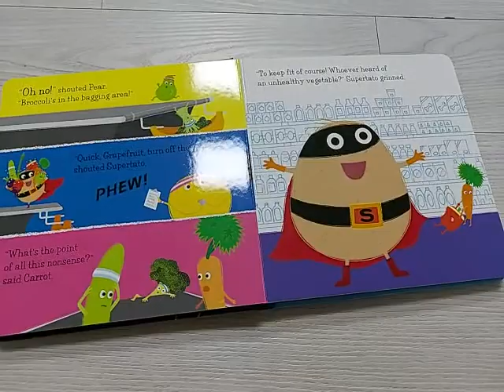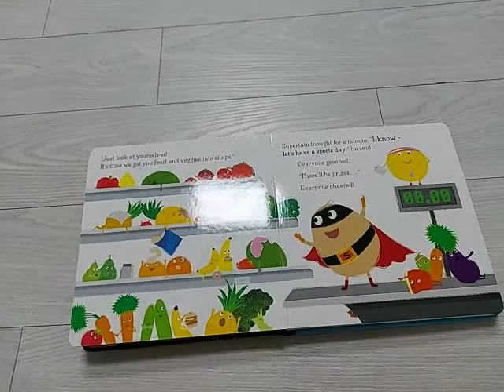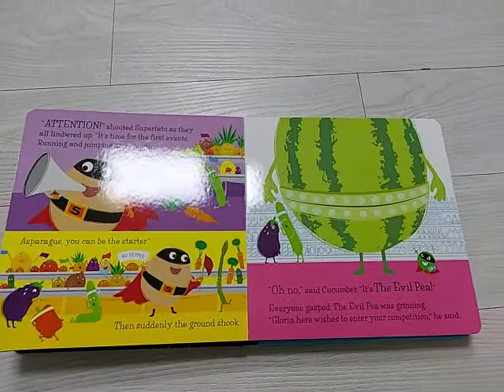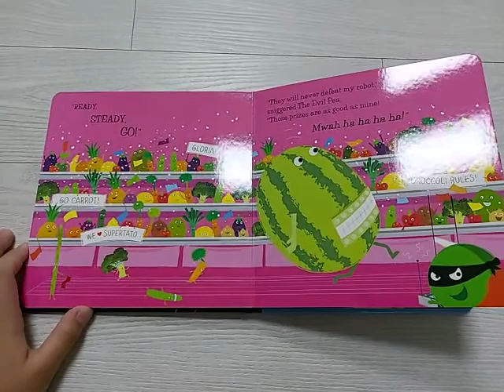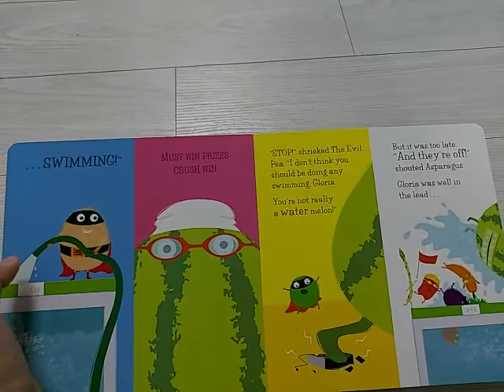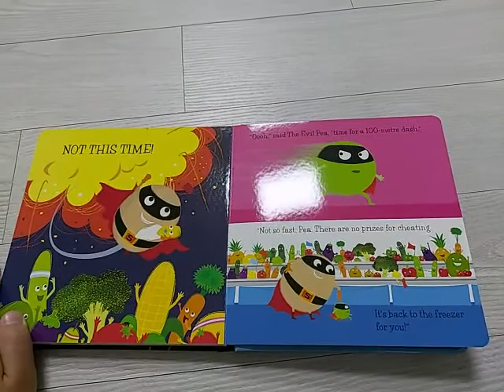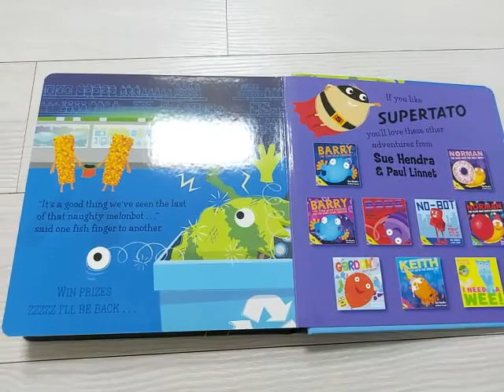Supertato RUN,VEGGIES,RUN!BY BONNIE😄👍